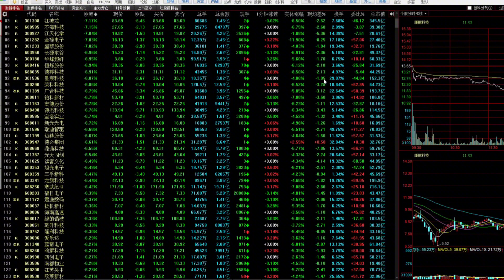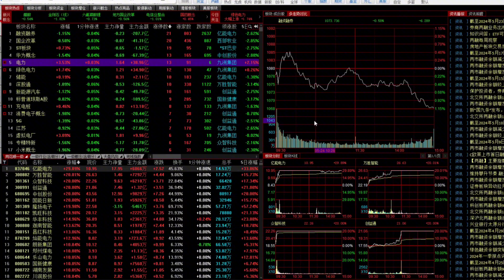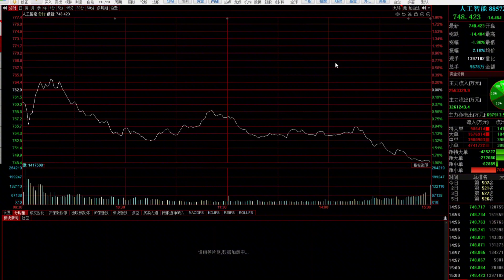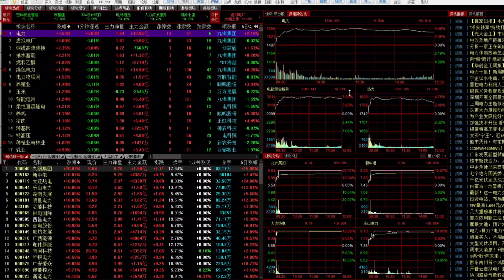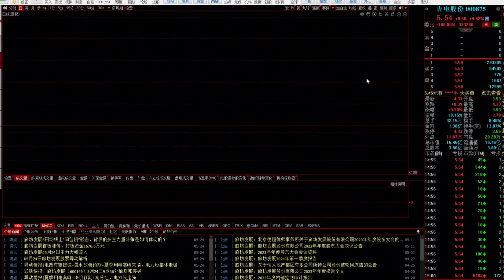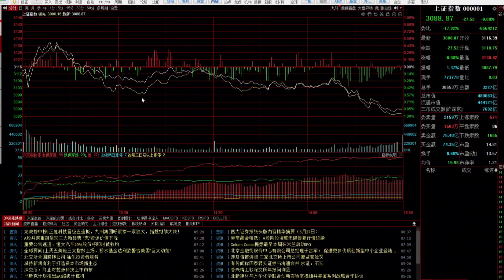3000点会跌破吗？下跌原因已经明牌股民怎么办？反弹重点看哪里